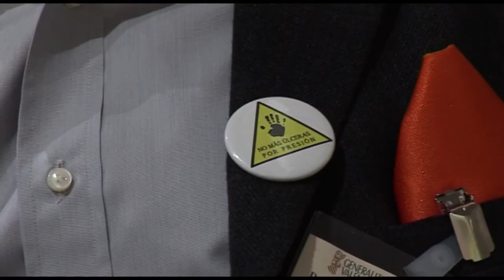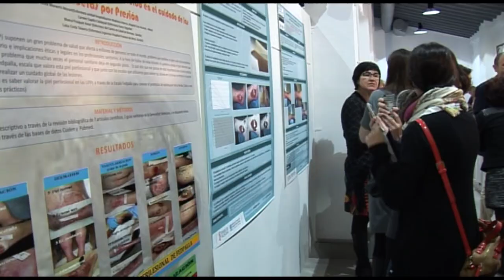VII Jornadas de UPP Alcoy | Cecova TV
"Buscar un horizonte común". Éste ha sido el lema escogido por el Departamento de Salud de Alcoy para celebrar las séptimas Jornadas de úlceras por Presión y Heridas Crónicas. Un horizonte que se quiere alcanzar con la actualización de la guía clínica de cuidados de la Conselleria de Sanitat.